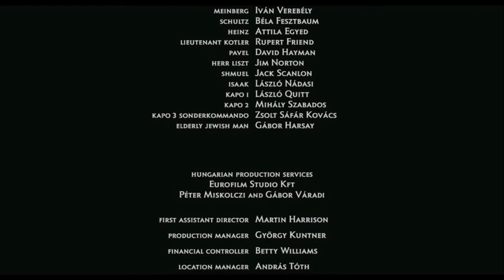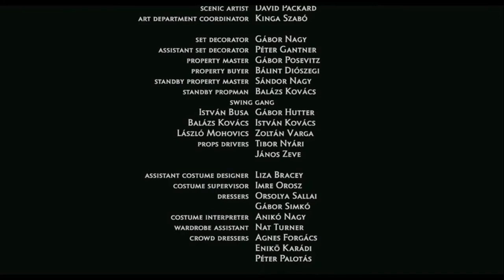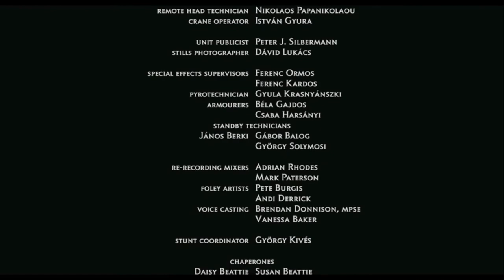The Boy in the Striped Pajamas (2016) Bruno is Missing Scene (9/9)